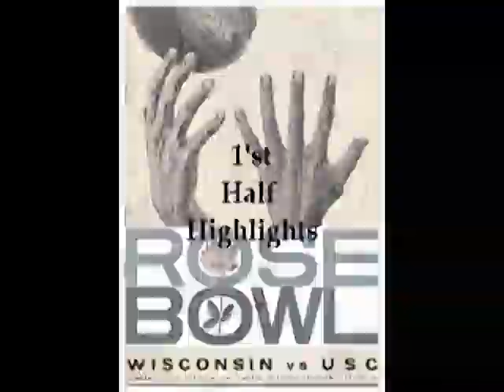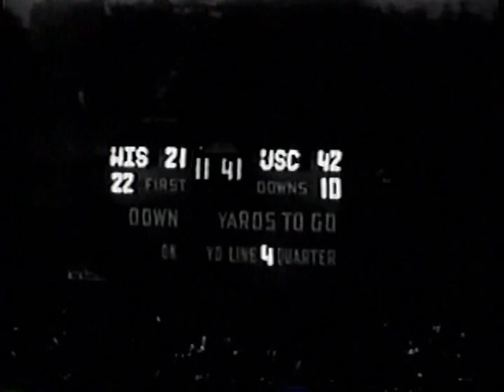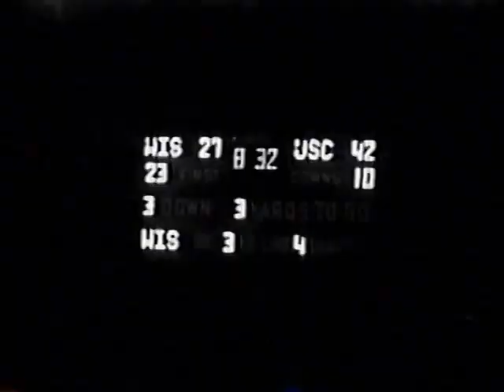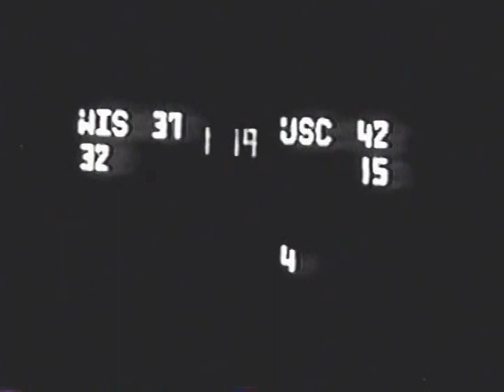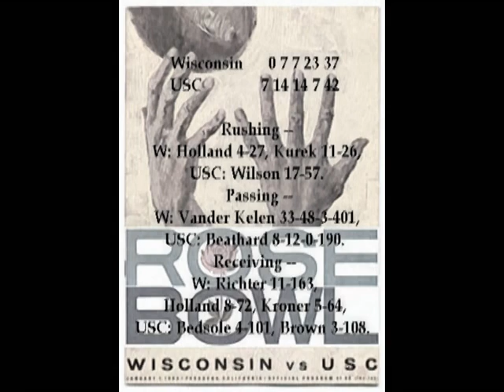1963 Rose Bowl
This is The 1/1/1963 Rose Bowl. Wisconsin vs USC. Its a Film with a Radio Audio dub. It was the first Bowl matchup ever between The #1 and #2 teams. USC was undefeated, untied and #1 while Wisconsin was #2. It ended up as one of the better Rose Bowls ever but didn't start that way. A very fired up USC team got a huge lead but lost momentum in the late 3'rd quarter and nearly blew it. It was John McKay's 1'st National Championship. Wisconsin's Ron Vanderkelen was the MVP putting up a valiant effort in the comeback. I claim no rights to the film or audio but I did author this combination.